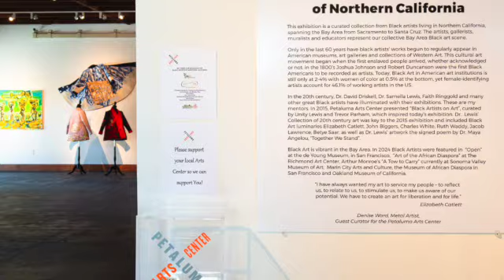Black Artists SD 480p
July 18 to August 24, 2024
230 Lakeville Street

Open Hours
Thursday 12:00pm - 4:00 pm
Friday 12:00pm - 4:00 pm
Saturday 12:00pm - 4:00 pm